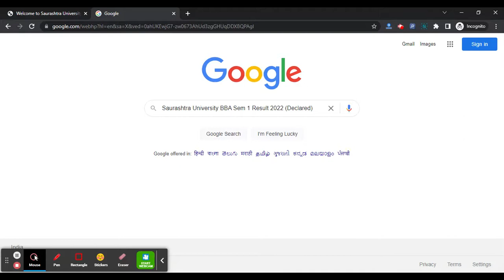Saurashtra University BBA Sem 1 2022 Result (Declared) - Download Saurashtra University Result Here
For Study Material